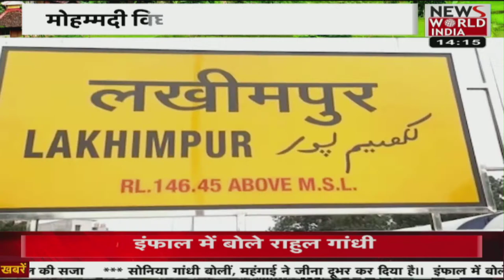Lakhimpur Kheri की Mohammadi Vidhansabha में जनता का मूड क्या है? । UP ELECTIONS 2022